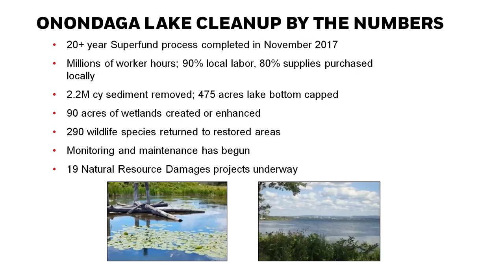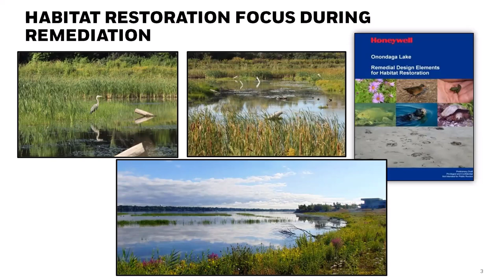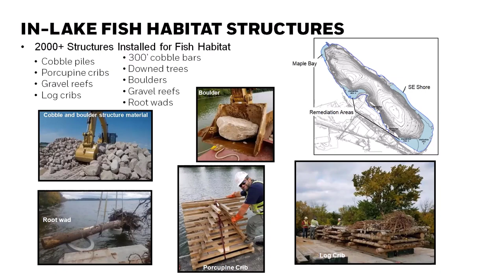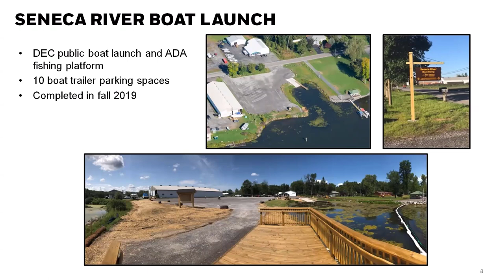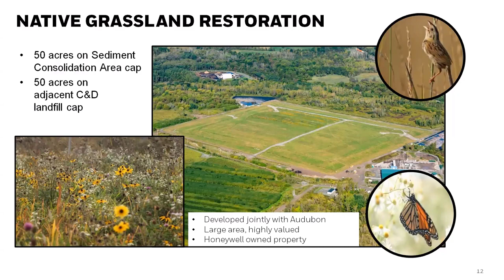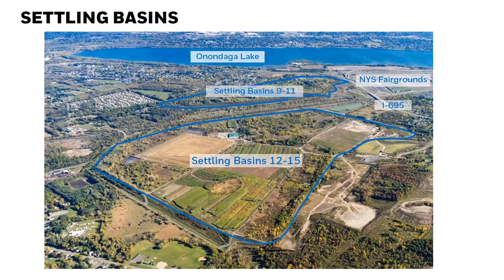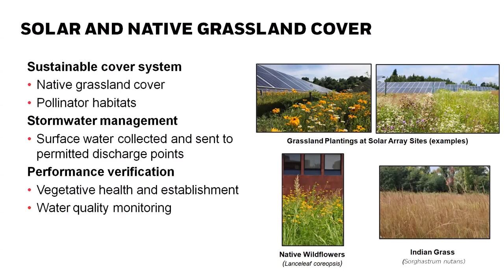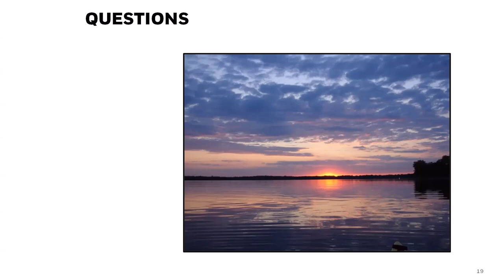Lunchtime Lecture: Recreational and Sustainability Projects Coming to Onondaga Lake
Honeywell continues making progress on recreational projects under the supervision of federal agencies, and with state and local governments on sustainability projects that could bring renewable energy opportunities for former industrial properties. In addition, more than 90 acres of restored wetlands are providing a sustainable habitat to nearly 290 wildlife species who have returned to the lake’s shoreline and nearby areas. Shane Blauvelt, Honeywell’s Senior Remediation Manager, will provide an update on these initiatives and what the community can expect to see in the upcoming year.